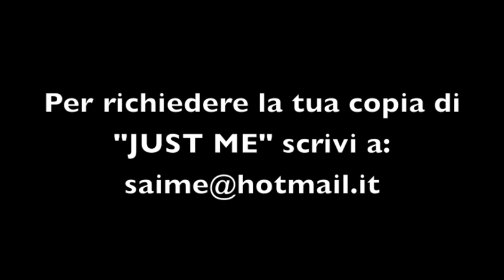11 SAIME feat IL TAH e CIUNNO BOYZ - NO FAKE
Undicesima traccia contenuta nell'album "JUST ME" uscito il 27 maggio 2011.